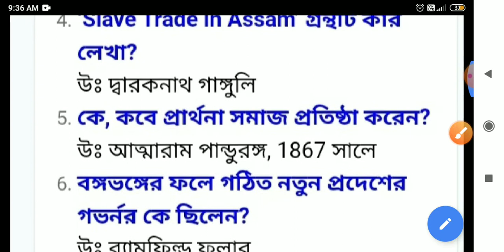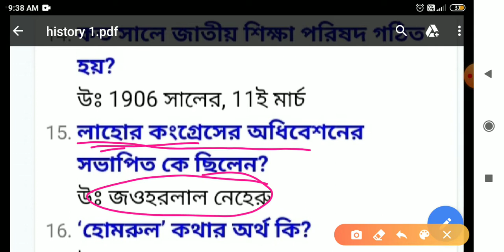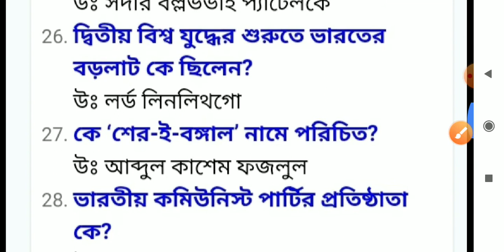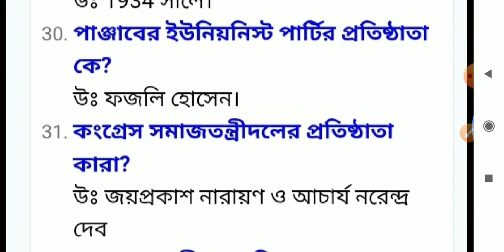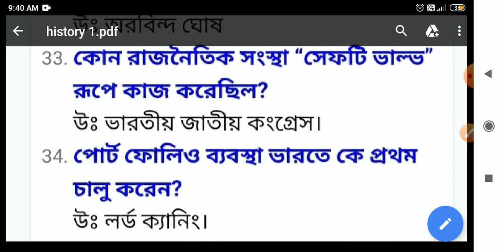Important History gk mcq questions in bengali| part 1 | Bangla Guide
In this video I have tried to discuss some important history MCQ questions which will help the aspirants of all competitive exams.